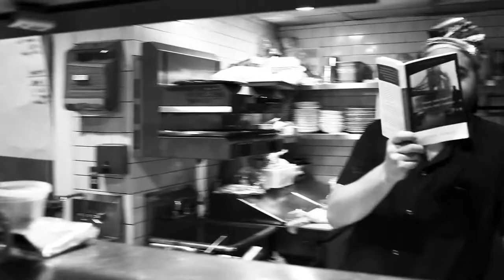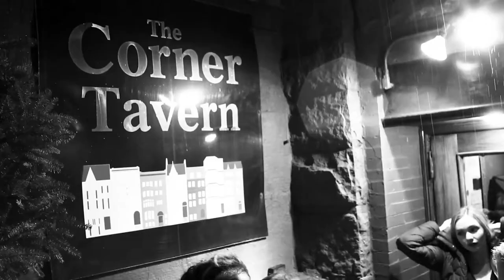NYE at the Corner Tavern - extended cut - NOT FINAL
extended cut - NOT FINAL